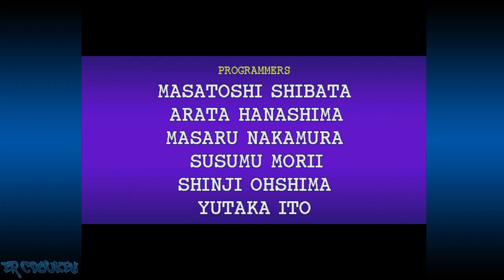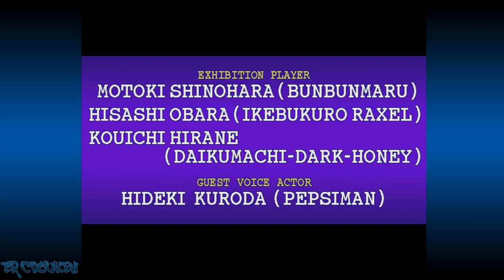Fighting Vipers (JP) [Saturn] - Pepsi Man Arcade Playthrough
Back to the Japanese Sega Saturn version of Fighting Vipers. Playing through the arcade mode as the legendary PEPSIIIIII MAAAAAAAAN! Pepsi Man is exclusive to the Japanese Sega Saturn version due to a deal Sega made with Pepsi in Japan. You can watch my Honey playthrough (Saturn version) of this game to see how to unlock him.

00:00:00 Intro/Title/Character Select
00:01:51 vs Bahn
00:02:57 vs Grace
00:04:37 vs Picky
00:05:32 vs Tokio
00:06:40 vs Sanman
00:08:11 vs Honey
00:09:22 vs Raxel
00:10:14 vs Jane
00:11:20 vs B.M.
00:13:05 Credits